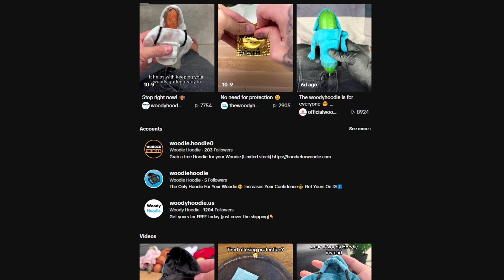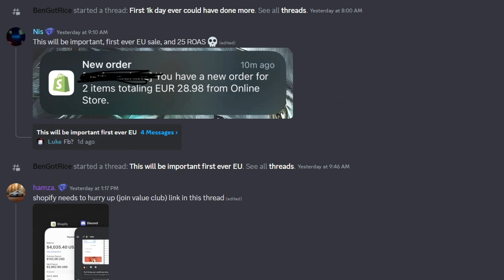What You NEED To Know Before You Start Dropshipping in 2024